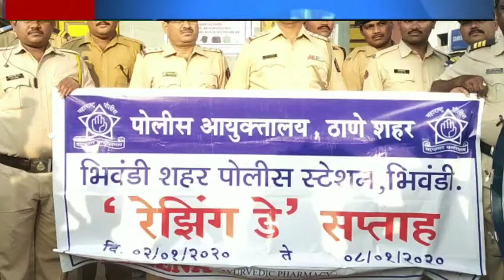पुलिस आयुक्तालय के आदेश के बाद भिवंडी पुलिस की और से रेझिंग डे मनाया गया